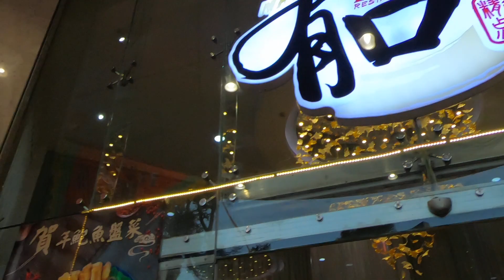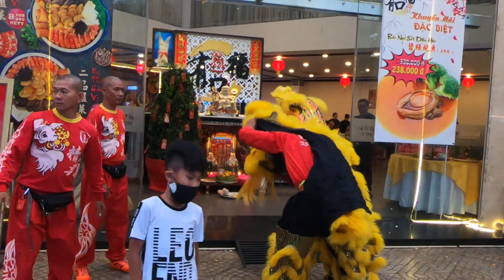Múa Lân Hay Nhất Thế Giới - Lân Tinh Anh Đường khai trương nhà hàng Yan Hau Fook mùng 10